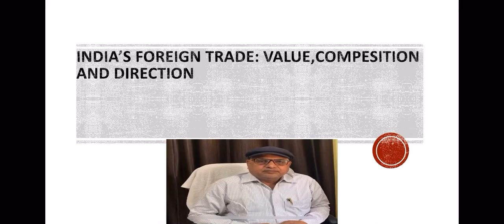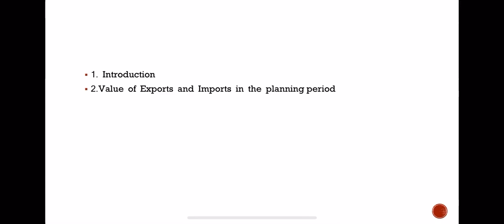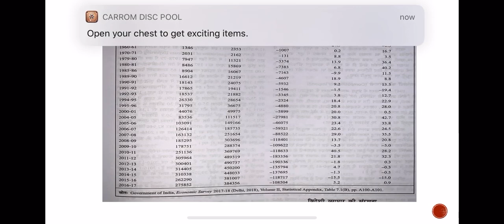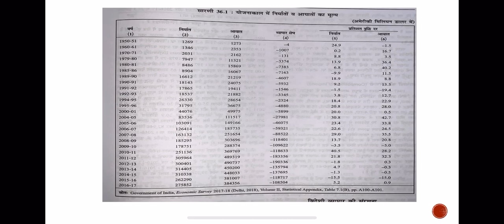India’s Foreign Trade| Prof. Dhirendra kumar singh | D.K college, Dumraon | lecture-01